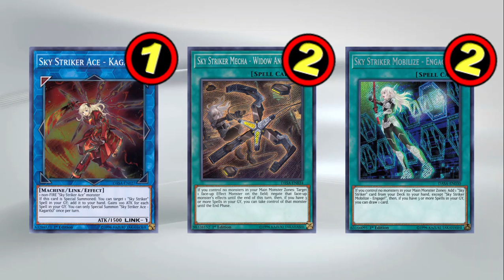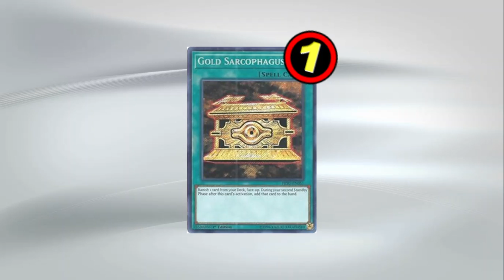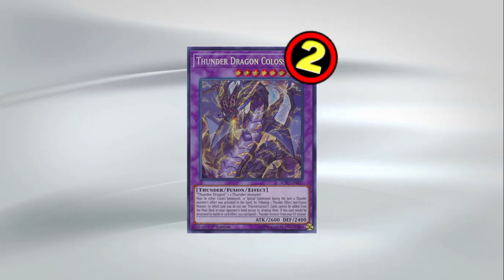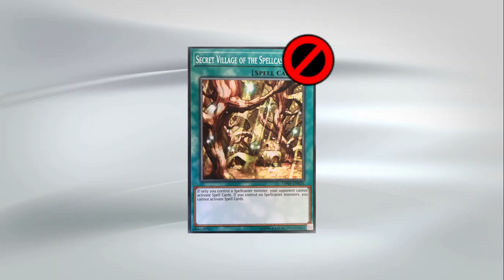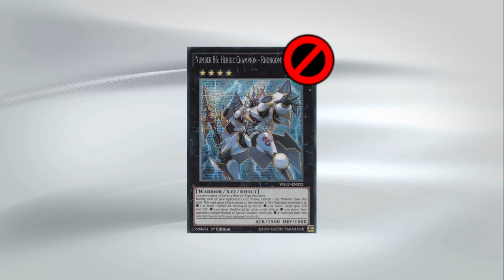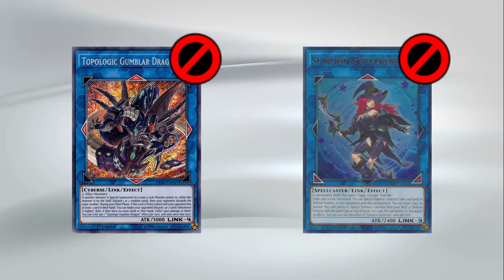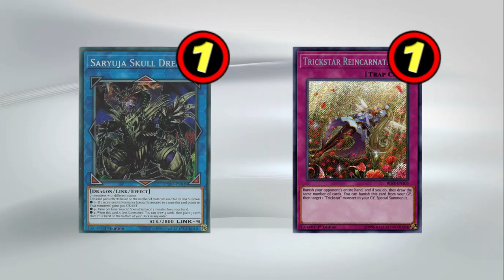Banlist Predictions and Wishlist - January 2019